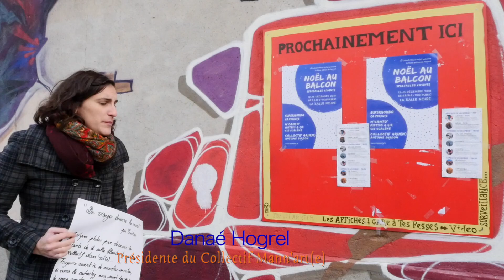Noël au Balcon 9ème édition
Noel au balcon, un festival pour tous plein de douceur, de fête et de poésie.
Organisé par le collectif Mannart(e)